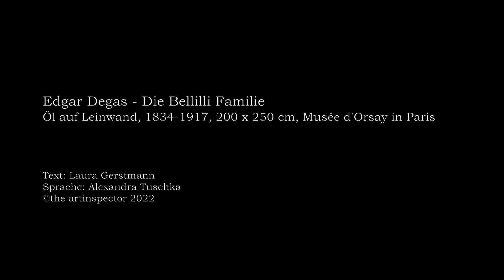Edgar Degas - Die Bellilli Familie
Viele Jahre beschäftigte Edgar Degas die Fertigstellung dieses Familienporträts. Es ist eines seiner Frühwerke, in dem er nicht nur Genre und -Porträtmalerei kombiniert, sondern auch seine Bewunderung für Maler wie Rembrandt oder Van Dyck anklingen lässt.

Dargestellt ist ein Teil Degas' Familie, welche ihren Wohnsitz in Italien hatte: seine Tante Laure väterlicherseits, für die er große Bewunderung hegte, ihr Gatte Baron Bellilli und deren zwei gemeinsamen Töchter Guila und Giovanna. Die Familie wurde wegen der Teilnahme des patriotischen Barons an der Revolution von 1848 aus Neapel vertrieben und lebte nun im Exil in Florenz.